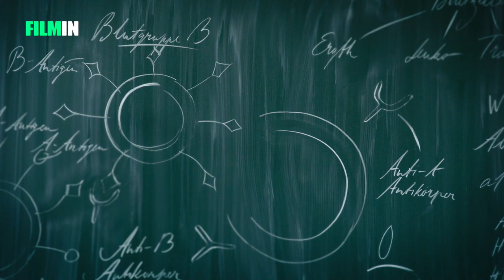Charité: Guerra Fría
Tras “Charité” y “Charité en guerra”, el histórico hospital berlinés vuelve ser protagonista, ahora enfrentándose a los crudos días de la Guerra Fría. Disfruta de su estreno exclusivo en España

Montaje: Alberto Van den Eynde Gray